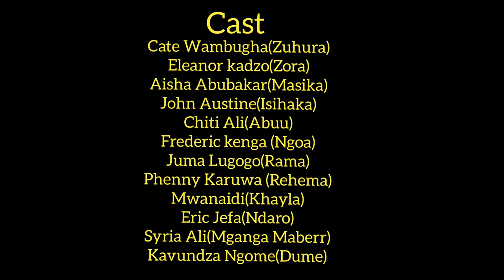ZUHURA MKETEMA 2 ||LATEST JOMVU MOMBASA SHORT FILM || 2023 (NANA MUSA MWB)